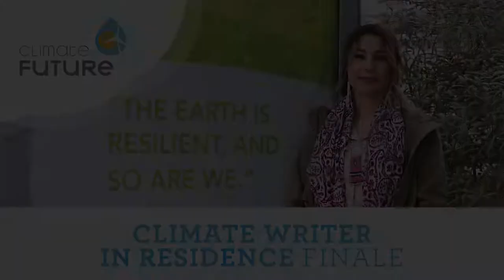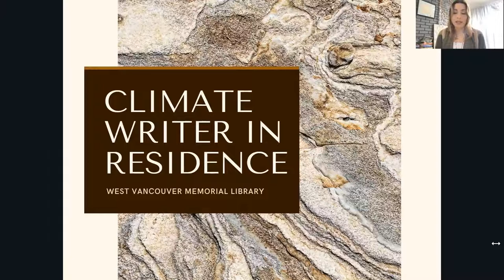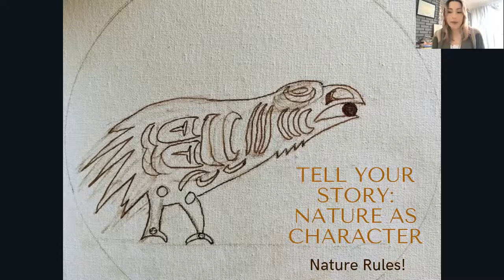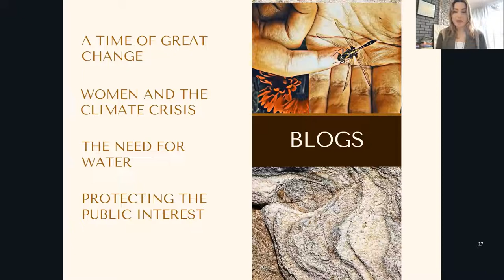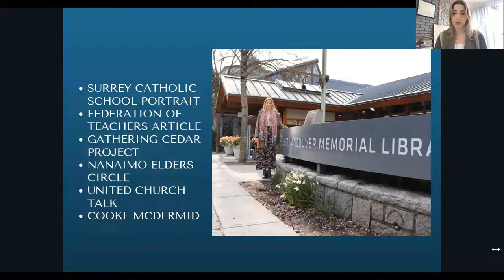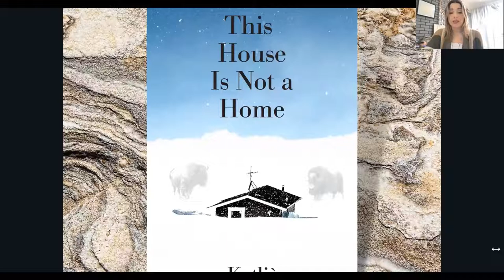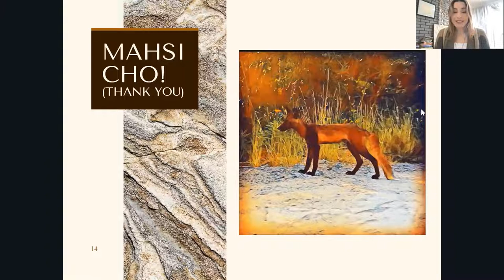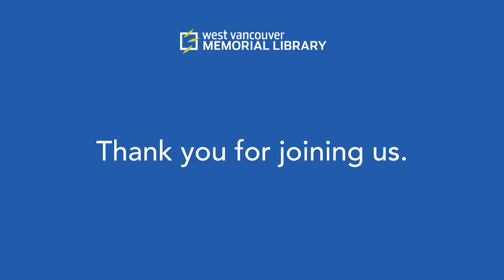Climate Writer in Residence Finale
Premiering at 10 a.m. on Friday, April 22.

Hear from Katłįà Lafferty about the three months she spent as West Vancouver Memorial Library’s inaugural Climate Writer in Residence. Katłįà will share some of the insights she gained during this residency and will do a reading from her forthcoming book, This House is Not a Home.

Win 1 of 4 Prize Packages with a climate-themed book, a braid of sweetgrass, and a seashell.

Katłįà Lafferty is a northern Dene novelist from the Yellowknives Dene First Nation. Her memoir Northern Wildflower published in 2018 was the top-selling book in the Northwest Territories upon release and is used as a teaching tool in Indigenous literary studies across Turtle Island. Her recently released novel Land-Water-Sky/Ndè-Ti-Yat’a was placed on the Scotiabank Giller Prize Craving Canlit list and was nominated for an Indigenous Voices Award. Having grown up in Somba K’e (Yellowknife), Katłįà currently splits her time between her northern homeland and the traditional territories of the Coast Salish peoples in Esquimalt, British Columbia, where she is in her third year of the Juris Doctor in Common Law and Indigenous Legal Orders with the University of Victoria. Katłįà is currently serving as our inaugural Climate Writer in Residence. Be sure to follow Katłįà’s blogs here!

For more information on our library programs please visit westvanlibrary.ca